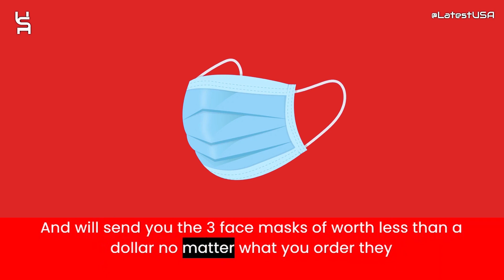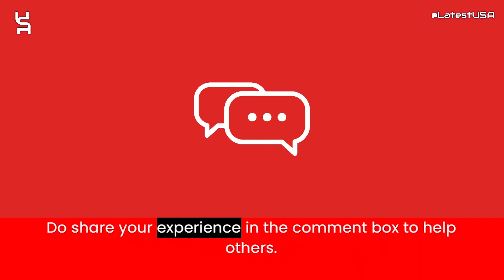Varslily Reviews | Scam Alert! VARSLILY.COM | VARSLILY.COM Review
Varslily.com reviews,
Varslily.com is fraud?,
Varslily.com scam or legit?
Varslily.com,
VARSLILY.COM,
VARSLILY.COM review,
VARSLILY.COM scam,
VARSLILY.COM Fake Website,
VARSLILY.COM Fraud,
Is VARSLILY.COM Scam?,
VARSLILY.COM Review Scam found video proof,
VARSLILY.COM REVIEWS,
VARSLILY.COM WEBSITE REVIEW,
VARSLILY.COM WEBSITE REVIEWS,
IS VARSLILY.COM LEGIT,
latestusa,
Scam Websites